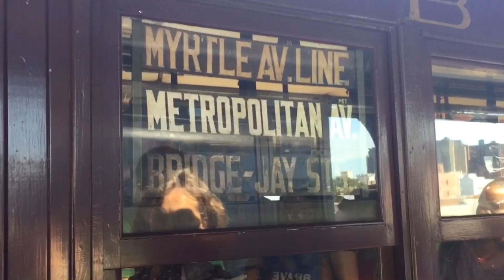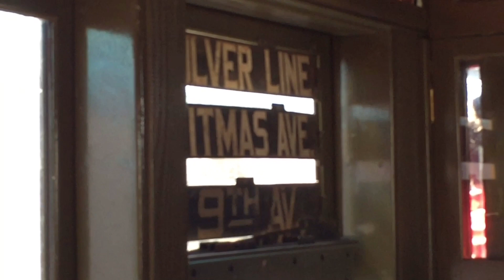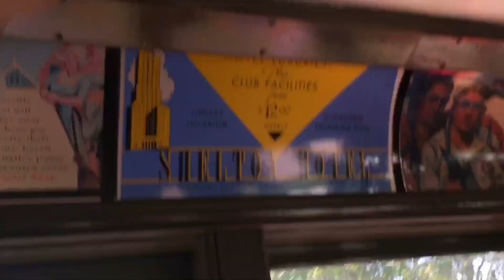Riding The Gate Cars @ The 2019 Parade Of Trains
My view as I rode the preserved Brooklyn Union Elevated Gate Cars.